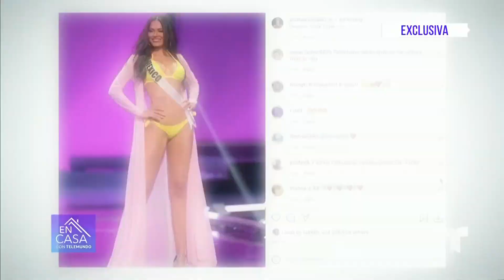Andrea Meza confiesa los retos más grandes que ha tenido como Miss Universo | Telemundo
La mexicana explicó que estar lejos de sus seres queridos y los comentarios que recibió en redes fueron todo un reto. Además, habló de cuál es la misión de una reina de belleza.